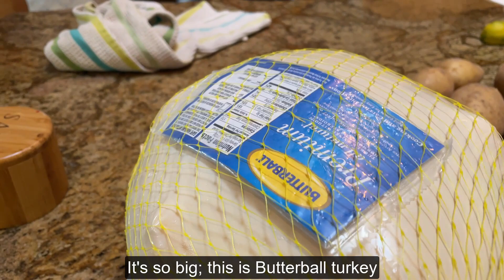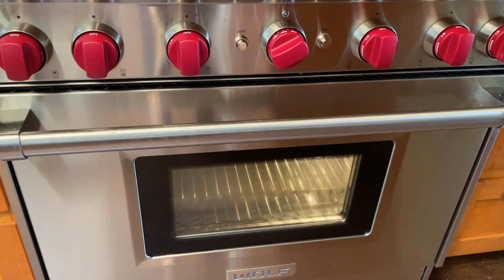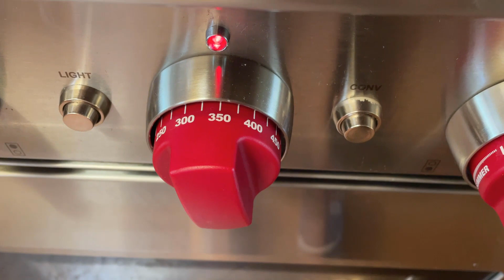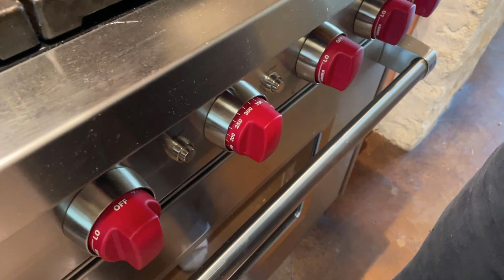Best Thanksgiving Turkey Ever/ĂN LỄ THANKSGIVING Ở MỸ/CHỒNG MỸ TRỔ TÀI Làm Bữa Tối Cho LỄ TẠ ƠN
Kênh Trinh Cuộc Sống Mỹ của mình lập nên nhằm chia sẻ đến tất cả mọi người về cuộc sống ở mỹ như thế nào. Rất mong được sự ủng hộ của tất cả mọi người. Chân thành cảm ơn!
Xem thêm video câu cá, bẫy tôm, bẫy cua:
Và còn rất nhiều video hấp dẫn khác (And other interesting videos please check it out)
Bản quyền bởi Trinh Cuộc Sống Mỹ vui lòng không reup dưới mọi hình thức
XIN CHÂN THÀNH CẢM ƠN QUÝ VỊ VÀ CÁC BẠN.